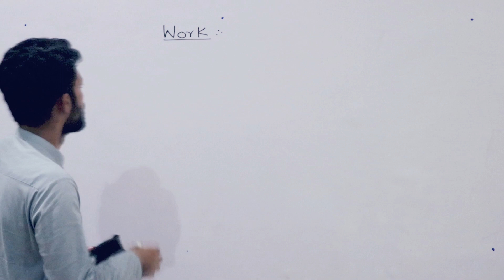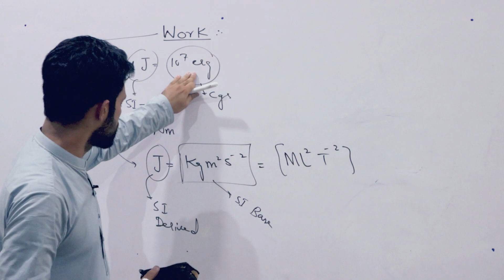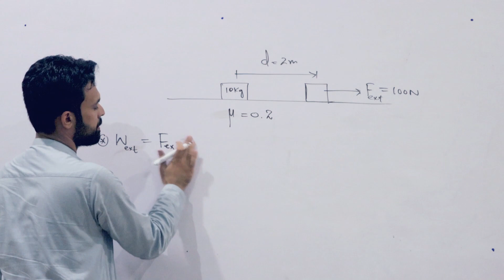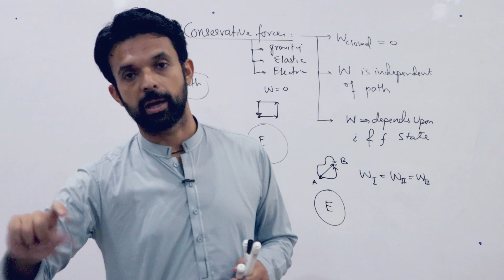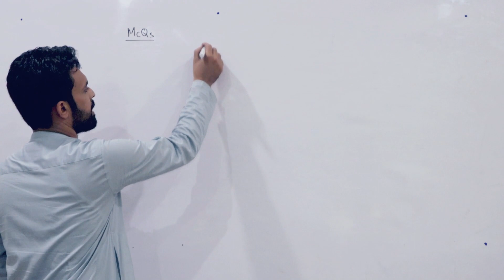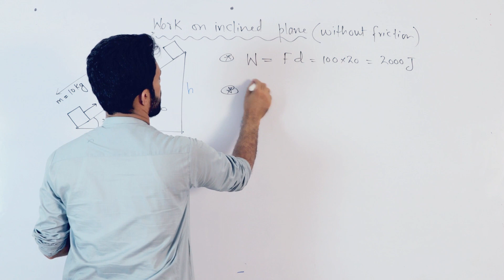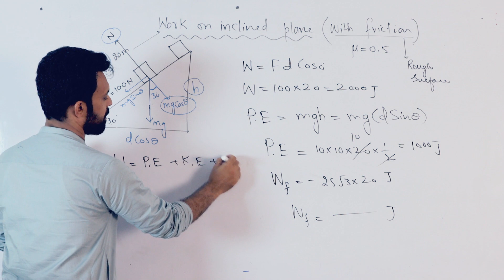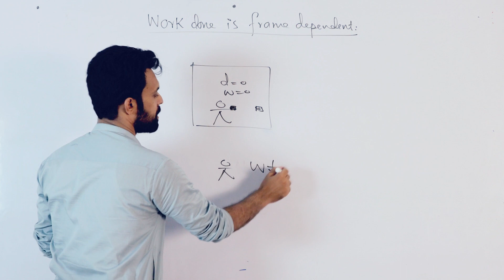Work Done MCQs Complete Topic With Shortcuts Keywords |MDCAT|Physics||Unit#2 in Hindi/Urdu|EntryTest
What's work? Not that place you go to earn money. In physics, it means something else. And what's energy? Not like in the groovy sense. Actually, energy is one of the most improperly used words in the English language. Let physics define these words for you!
Did you know that the definition of Work in Physics differs from our everyday "Work"? In Physics, work is done when there is a force and displacement. This video covers the formulas to calculate the work done. Work and energy are related concepts.
Work done in gravitational field class 11 |federal board in Urdu Hindi